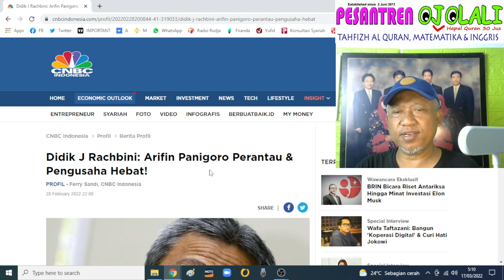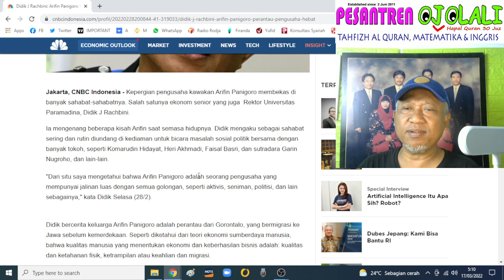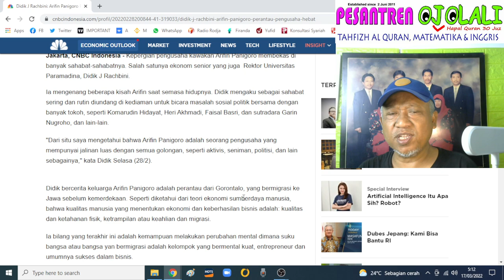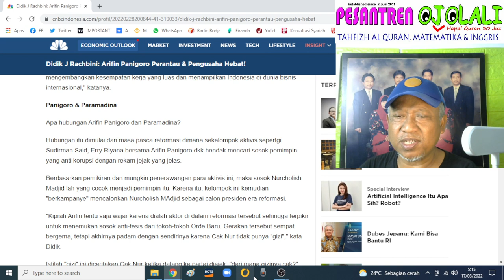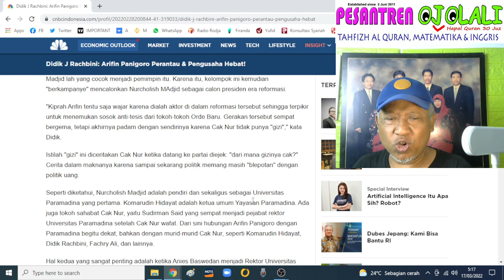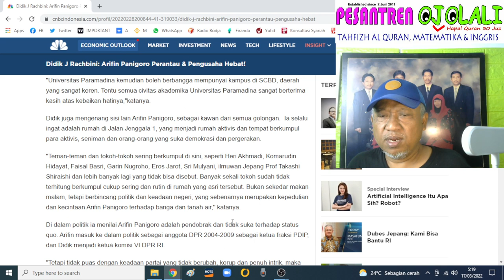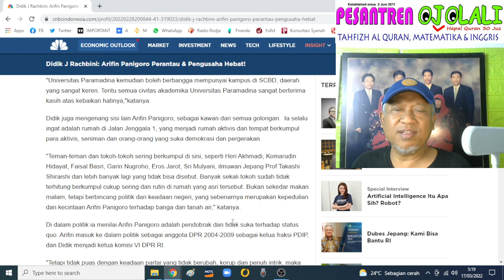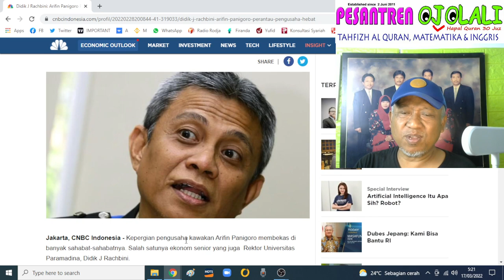ARIFIN PANIGORO, Pengusaha Sukses yang Dermawan